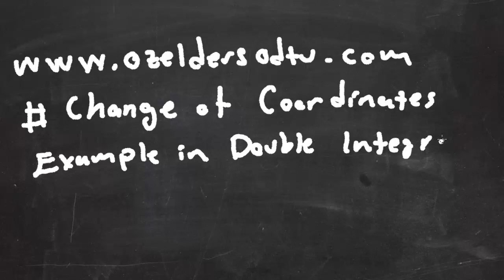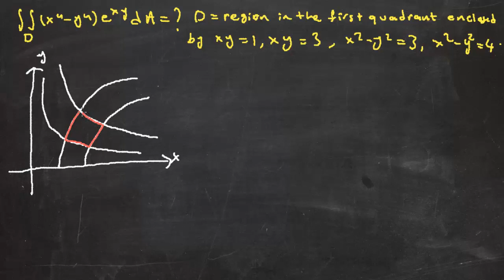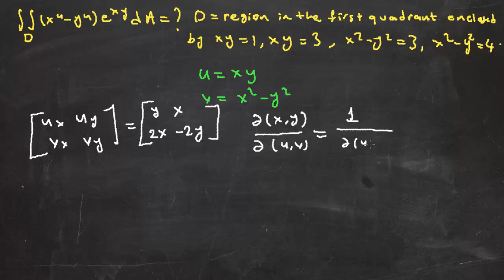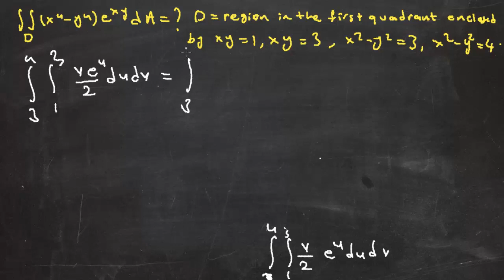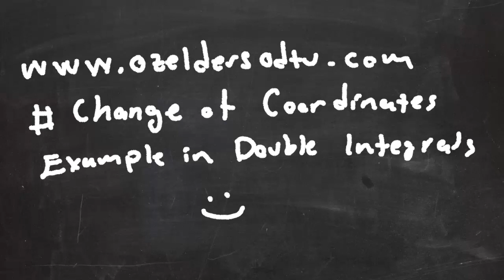Kalkülüs- Çift katlı integralde değişken değiştirme örneği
Double Integral'de Change of Coordinates Örneği